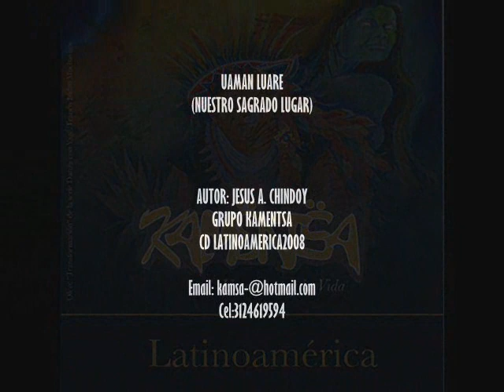GRUPO KAMENTSA __ UAMAN LUARE (Nuestro Sagrado Lugar)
Uaman Luare o Sagrado Lugar es una cancion dedicada a nuestra Madre Tierra que nace de la inspiracion de Jesus A. Chindoy. En este video observaras grandes maravillas de la creacion como; el agua, el viento, las plantas, los animales, bosques, glaciares,etc.etc&$(@..pero que el hombre mismo se ha encargado de destruirlo y ya se comienzan a sentir los efectos en muchos lugares del mundo, pero como al hombre solo le interesa tener mas,mas y mucho mas..$$$.. va arrasando con todo, que cosas no? sin embargo, aun no es tarde y como dice la cancion ::no es la hora de la muerte...espero les guste...y que viva la PACHA MAMA...CHAO.